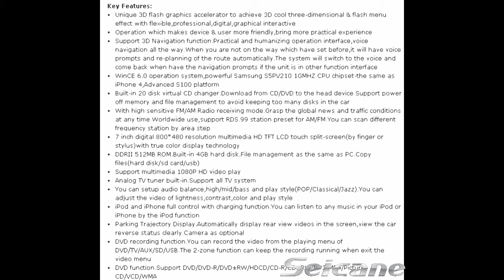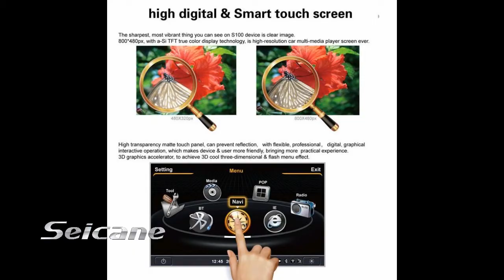Plug and Play 2005-2013 Suzuki Grand Nomade 2 Din Radio In Dash DVD Player Support 3G GPS USB Blueto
Plug and play 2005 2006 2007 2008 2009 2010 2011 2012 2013 Suzuki Grand Nomade 2 din radio in dash DVD player supports 3G and WIFI network with big keyboard, GPS navigation system, USB and SD card for WMV/AVI/MPEG/MP3/MP4/RMVB(1080P)/JPEG format, Bluetooth for phone book/music play/call history, CD downloading function, file management for files from external devices and so on.